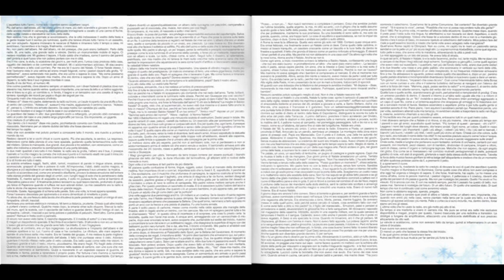Claudio Baglioni - We Wish You A Merry Christmas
Claudio Baglioni - Un piccolo Natale in più - LP Sony music/Bag music/Columbia 2012
Brano : We Wish You A Merry Christmas
Anno : 2012